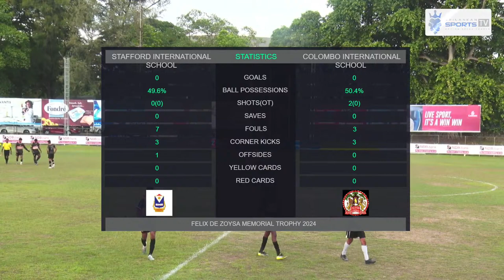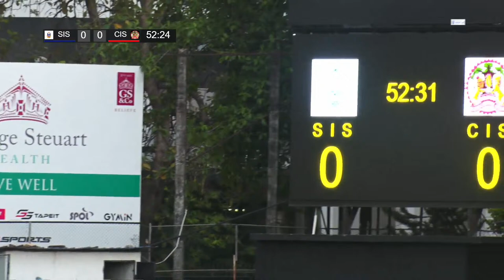🔴Live Telecast: Under 20 Big Match - Stafford International School vs Colombo International School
🔥 Get ready for an epic showdown as the future cricket stars collide in the first-ever Under 20 big match between Stafford International School and Colombo International School! Witness the raw talent, fierce competition, and unyielding spirit as these young athletes battle it out on the field. Don't miss a moment of the action - join us for the live telecast and witness history in the making. 🏏🎥

No part of this video may be reproduced or transmitted in any form or by any means, electronic, mechanical, recording, or otherwise, without prior written permission of the Sri Lankan Sports TV.